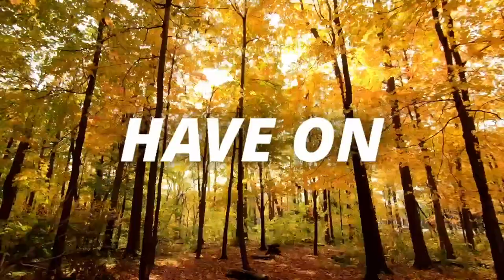✅ INCREDIBLE!! PSYCHOLOGICAL FACTS ABOUT WOMEN - PSYCHOLOGY IN PHRASES 🔥